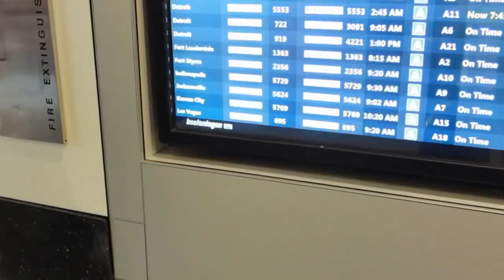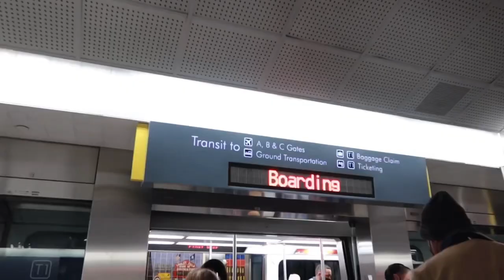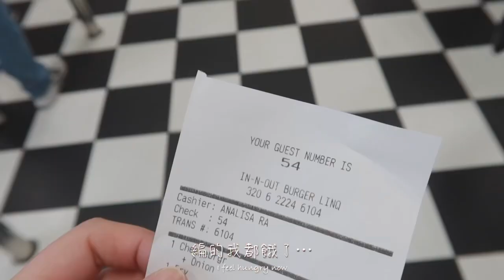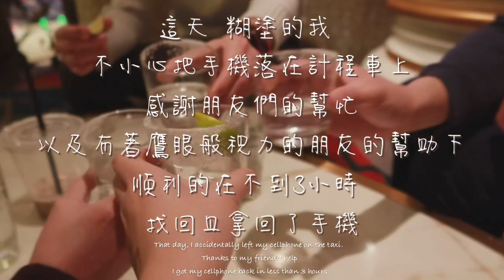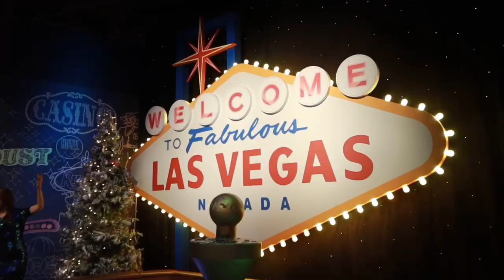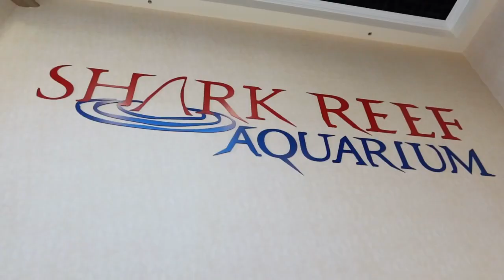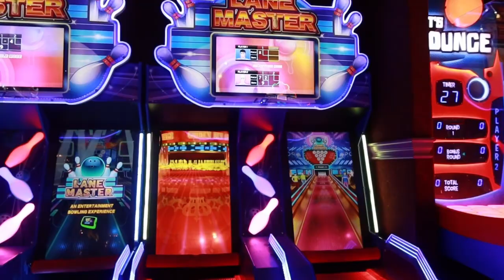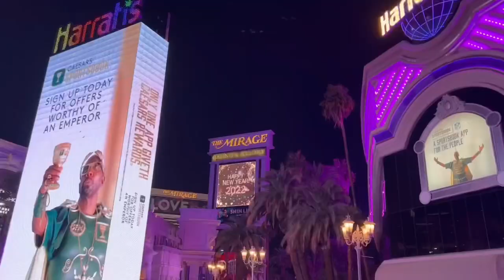US Vlog 🇺🇸 | Las Vegas | Cirque Du Soleil | Speed Vegas | Happy New Year 2022